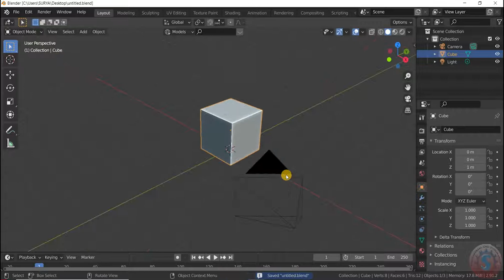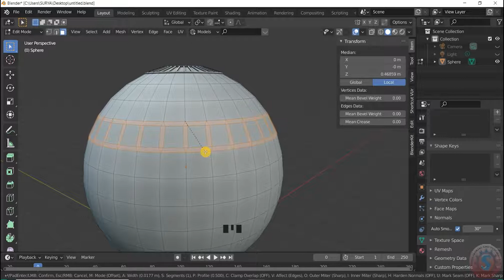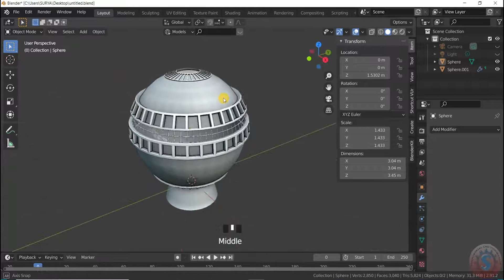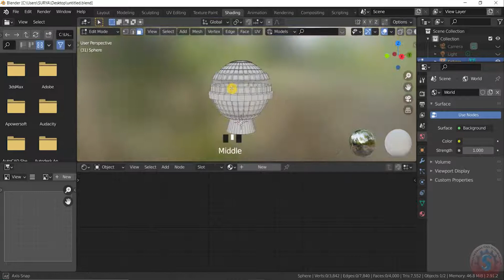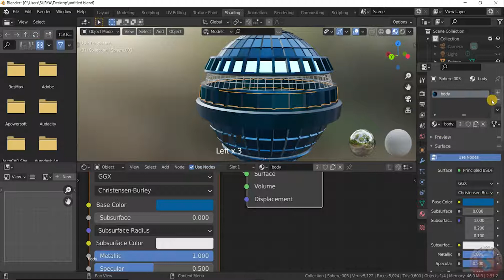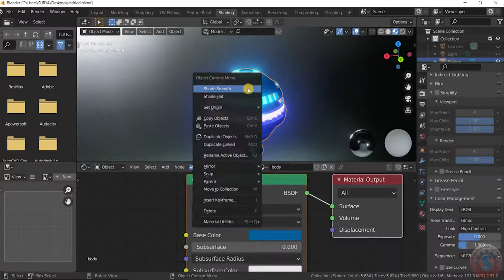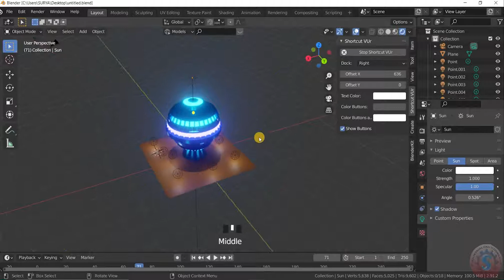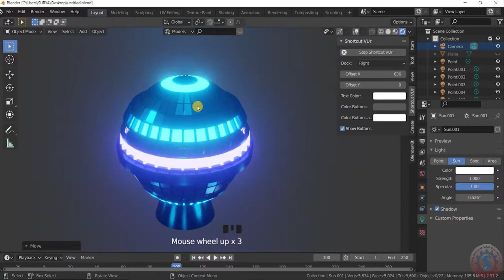SCI-FI SPHERE 3D MODELLING || EEVEE RENDERING || BLENDER 2.9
In this video Tutorial, You're going to learn how to make a Sci-fi Sphere 3D modelling in blender 2.83 or blender 2.9. This Tutorial will cover Modelling, Texturing, shading & Rendering with eevee or cycles.